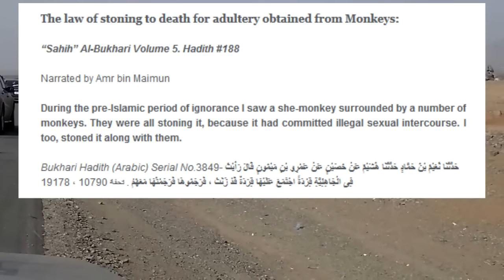Monkeys Revolt against Muslims in Saudi Arabia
A Muslim cleric is perplexed that monkeys had a revolution and attacked muslims for three days on the Mecca to Medina highway during the muslim hajj religious festival that was delayed as a result of the uprising.